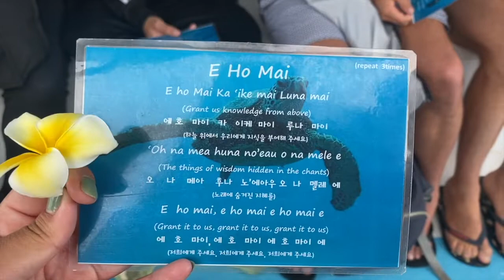HAWAII VLOG 2021 | first time in hawaii, food, snorkeling with dolphins. *first video*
My first vlog/video on my channel! We spent 5 days in Honolulu! We went to eat at:
1. Leonard's Bakery: 933 Kapahulu Ave, Honolulu, HI 96816
2. Giovanni's Shrimp Truck: 66-472 Kamehameha Hwy, Haleiwa, HI 96712
3. Matsumoto Shave Ice: 66-111 Kamehameha Hwy #605, Haleiwa, HI 96712
4. Dolphin Snorkeling | Hawaii Dolphin - Iruka Hawaii Experiences: Oahu Dolphin & Turtle Tours: 2250 Kalakaua Ave #208, Honolulu, HI 96815
5. Itchy Butt: 1229 Ke’eaumoku St, Honolulu, HI 96814
6. Highway Inn Kaka'ako: 680 Ala Moana Blvd. #105, Honolulu, HI 96813
7. Cloud Nine Cafe Hawaii: 1221 Kapiolani Blvd Suite 111, Honolulu, HI 96814

First of many vlogs to come!